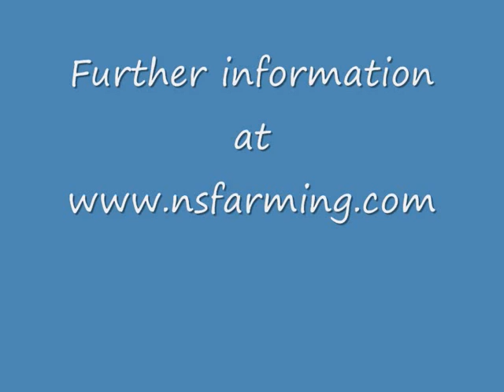Natural Sequence Farming - Scaled Model Erosion Control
Peter Andrews, who was featured several times on ABC TV's Australian Story, has developed a system called Natural Sequence Farming.  This system is capable of restoring Australia's landscape to sustainable and profitable produtivity, while simultaneously allowing for the sequestration of vast amounts of carbon dioxide.  This video shows a scale model of how the NSF system can quickly repair serious erosion problems, and prevent them recurring.